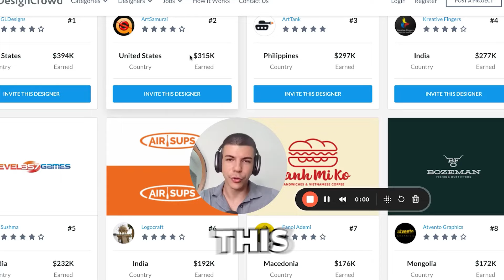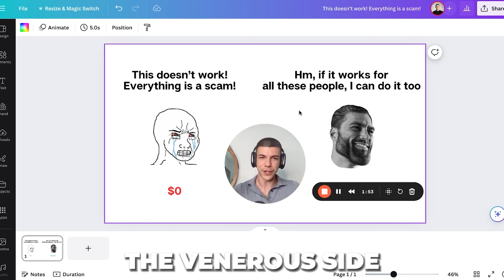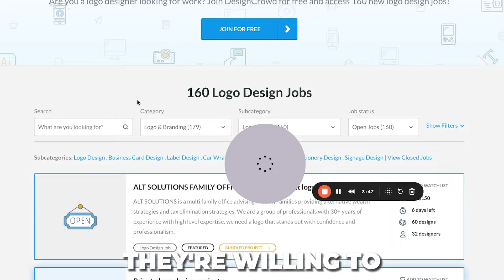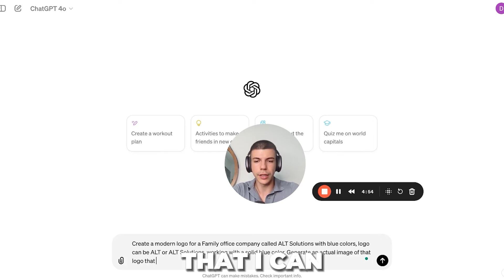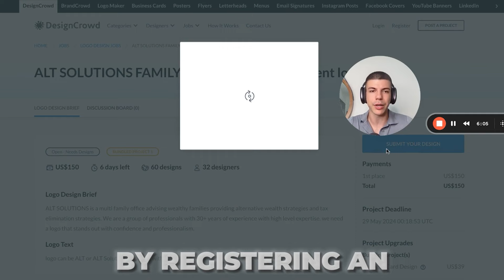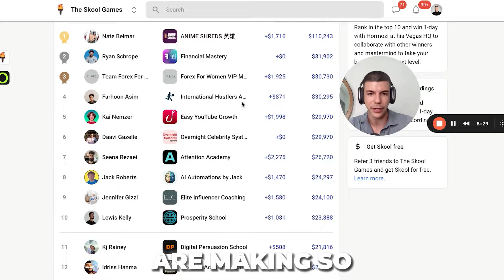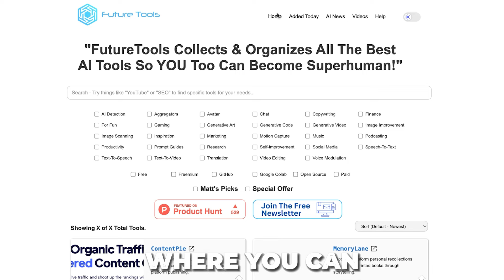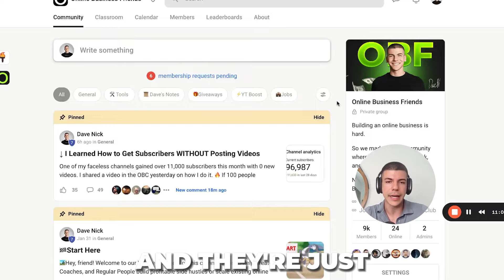Free Website to Earn $6,400/Week for BEGINNERS (2024)